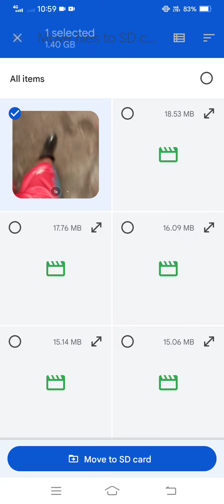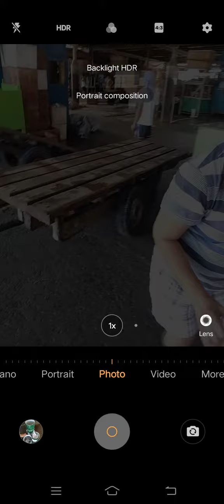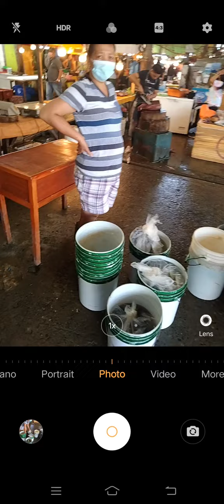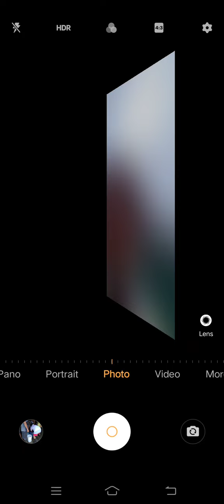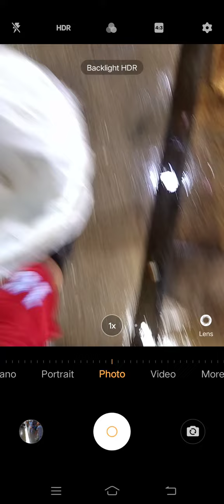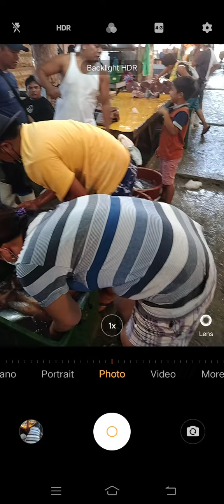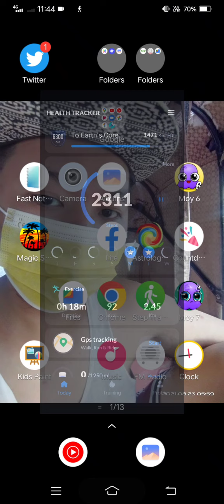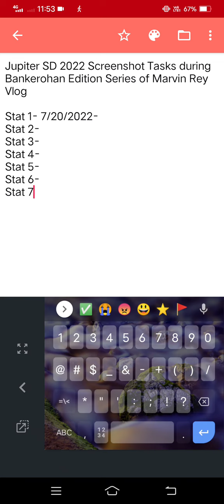Marvin Rey — Vlog 12,174